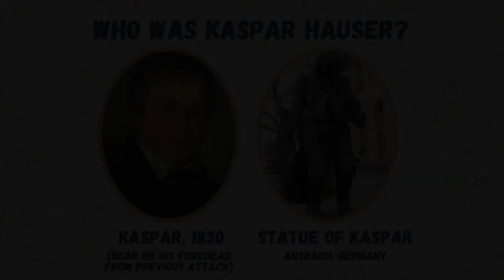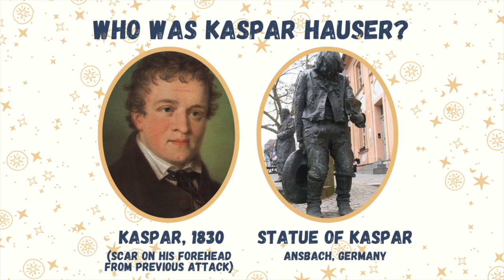Witches, Magic, Murder, & Mystery Podcast, Ep. 195: Who Was Kaspar Hauser?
In 1828, a stranger showed up in Nuremberg, Germany. Centuries later, we’re still trying to figure out who he was—a madman, a conman, or… a lost royal?

Anchor: Thinking about starting your own podcast? Download the Anchor app or go to Anchor.fm to find everything you need, for free, all in one place.

All Witches, Magic, Murder, & Mystery episodes are a mix of Kara and Megan’s personal thoughts and opinions in response to the information that is publicly available at the time of recording, as well as, in some cases, personal accounts provided by listeners. In regard to these self-reported personal accounts, there can be no assurance that the information provided is 100% accurate.

Check out @witchesmagicmurdermystery on Instagram, or find our Facebook group by searching “Witches, Magic, Murder, & Mystery Podcast Discussion Group.”

Get to know us better:
Kara: @atoakandmain on instagram
Megan: @meganmakesjokes on TikTok